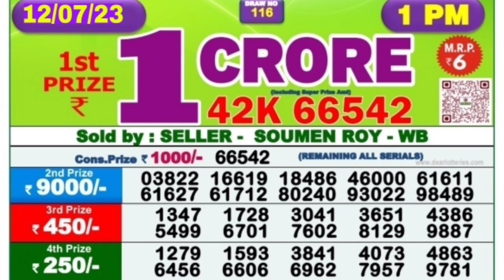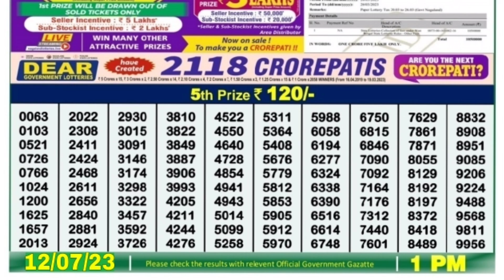🔴 Morning 01:00 P.M. Dear Nagaland Lottery Sambad Result Today ।। Date-12/07/2023 ।।